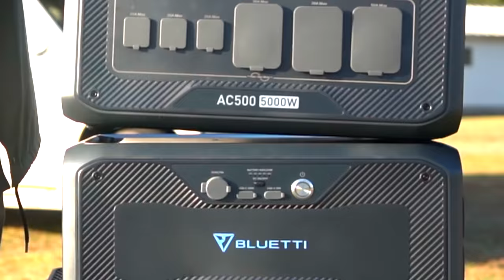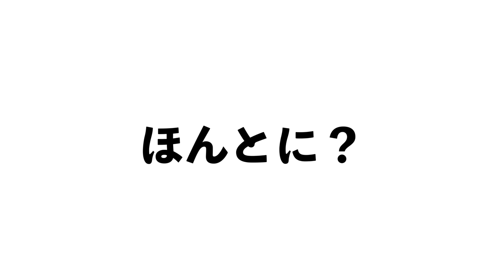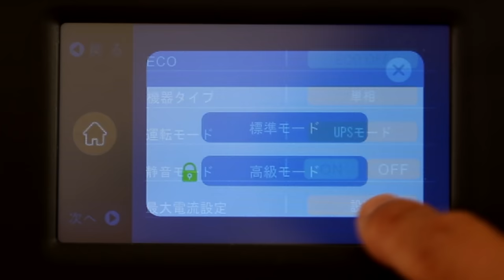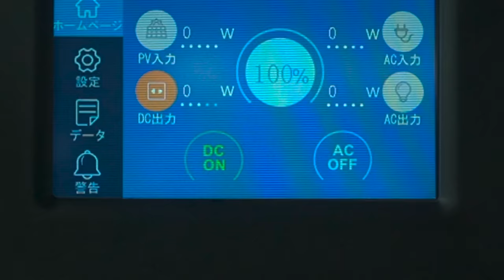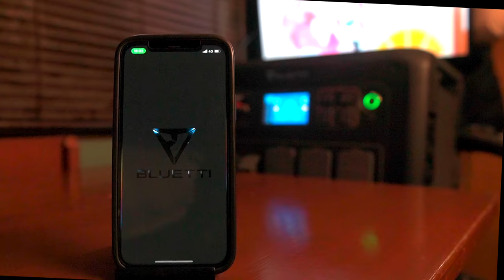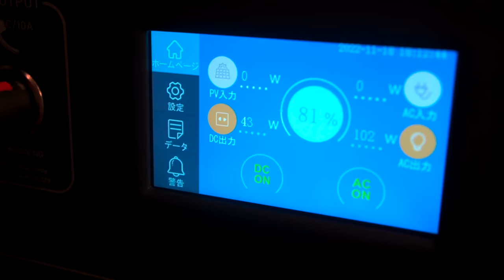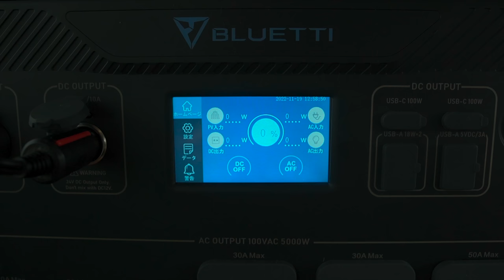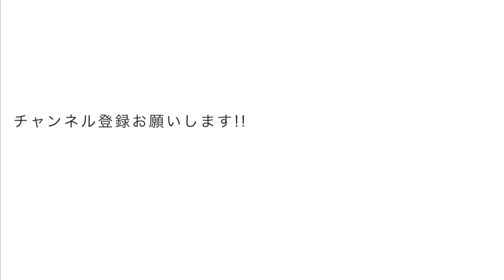キャンピングカー生活する家族の電源を最強ポータブル電源に変えてみた結果！？BLUETTI AC500+B300S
使った感想はもはや家電源と遜色なく、まさしく家が動いているのと変わりない電力だと思います。
最新鋭の機種でするオフグリットライフ。時代は確実に動いています。

【BLUETTI】「ブラックフライデーセール」を2022年11月25日（金）から12月1日（木）に渡って実施！人気商品が最大52％OFFで販売中！抽選でお客様にBLUETTI EB3Aなどをプレゼント！
★BLUETTI　JAPAN直営店が開設！12月1日にオープン！

直営店アドレス：〒101-0042 東京都千代田区神田東松下町14番地

00:00 新時代電源BLUETTI AC500+B300Sとは？
04:07 最大出力5000W仕様検証
08:14 BLUETTI AC500とB300Sで車中泊したらどのくらいもつの？

【関連動画】
☟キャンピングカー生活全集

☟アイリススキレット

☟ミルトン 1000mL